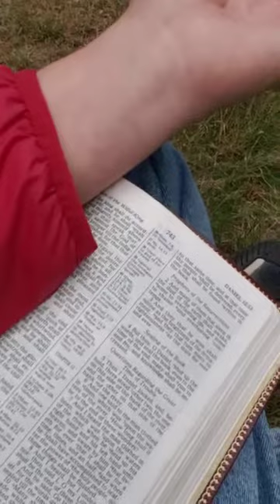The Vaccuum Cleaner